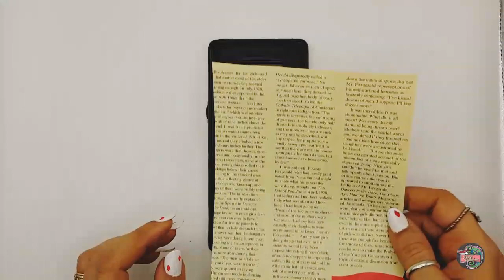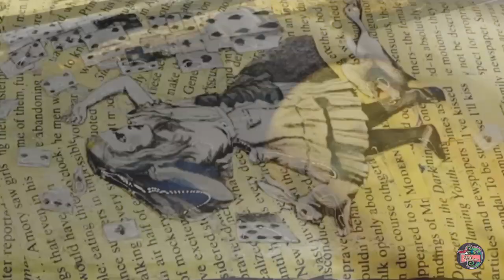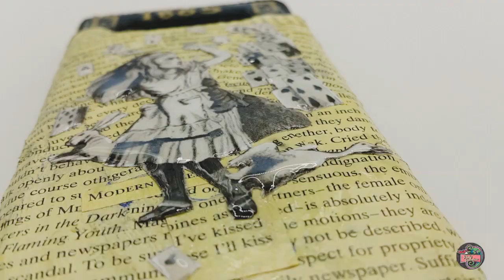Decoupage Art | Alice in the Wonderland mobile case | Vintage art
In this video, we'll be creating a beautiful Alice in the Wonderland mobile case using decoupage art.

This project is perfect for anyone who loves vintage-inspired artwork, and is a great way to practice your skills in this unique and fun art form.

If you're interested in learning more about decoupage art, or want to learn how to create beautiful and unique mobile cases, then watch this video and you'll be on your way to a beautiful Alice in the Wonderland mobile case!
Decoupage Art | Alice in the Wonderland mobile case

decoupage art
decoupage paper
decoupage art paper
decoupage collage
decoupage vintage paper
mobile cover
mobile cover design
Alice in the wonderland
Alice in the wonderland vintage art
alice in the wonderland cards
alice in the wonderland characters
alice in the wonderland 1865
vintage mobile cover
vintage mobile case
craft back cover
craft mobile case
mobile cover craft ideas
mobile cover craft
can you use mod podge on a phone case
can you mod podge a phone case
how to use mod podge on phone case
vintage art
vintage mobile case

Looking for an easy way to renew your old mobile case, this video is for you.